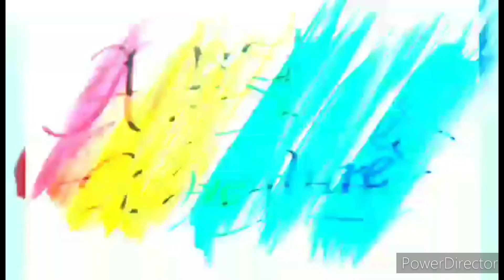ANAK PAWIS 2024♥️💯👑 MABUHAY MANGGAGAWANG PINOY!!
ANAK PAWIS is a yearly celebration in honor of Filipino workers and it is celebrated every 1st of May inline with the Labor Day Holiday. Thanks to Brgy. Sta. Ines, Bulakan, Bulacan for spearheading this event. We will witness the creativity of Bulakenyos shown in colorfully decorated floats parading with muse and escort per entry.